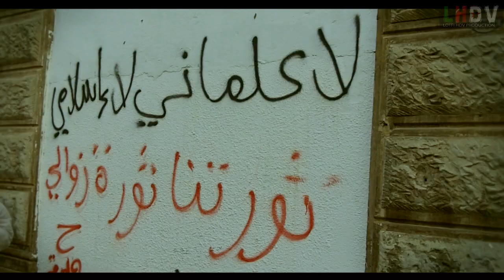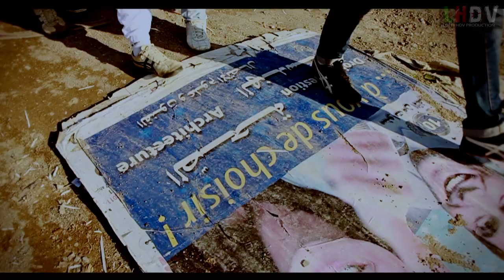Psyco-M - Ma Tunisie 2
Rapper: Mohamed Psyco-M - Chorus: Bayrem Artista